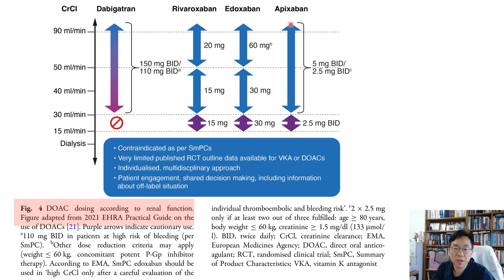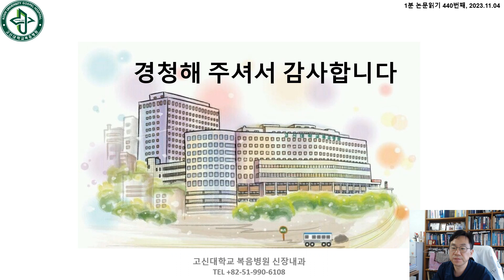440.[20231104]1분 논문읽기_Prescription of DOACs in Patients with AF at CKD20231020